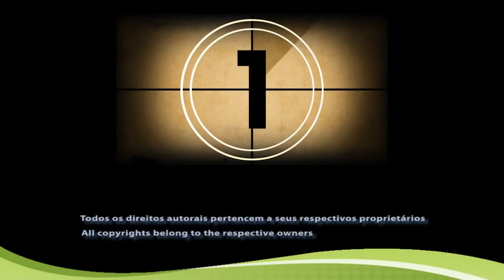MIXXTAIL Mojito Bar flamencos conga y merengue ! Publicidad 2014